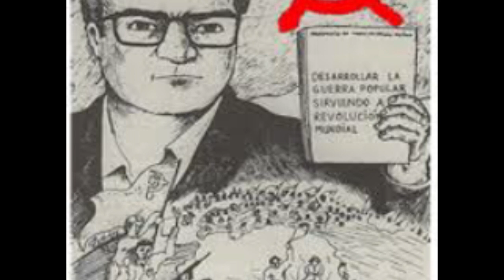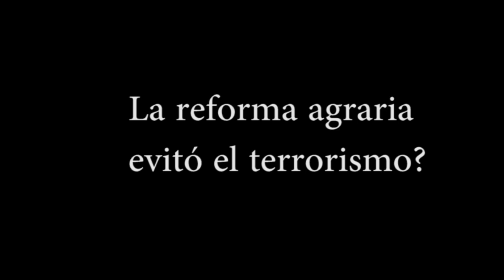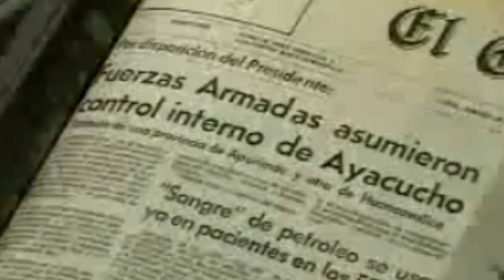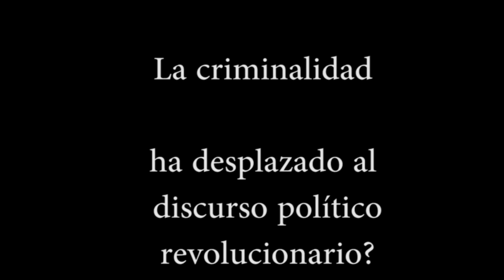Entrevista a Litter Liñán- completa 2 parte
Segunda parte completa de la entrevista  Litter Liñán, que habla sobre temas relacionados a Sendero Luminoso y demás asuntos de la década de los 80.